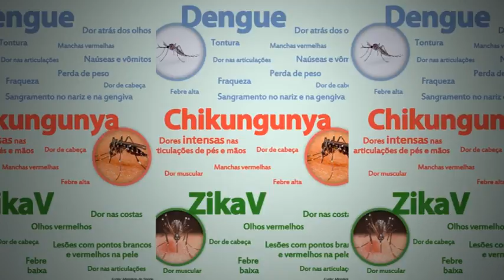Anjos do Bem